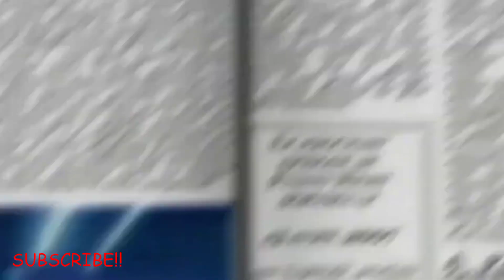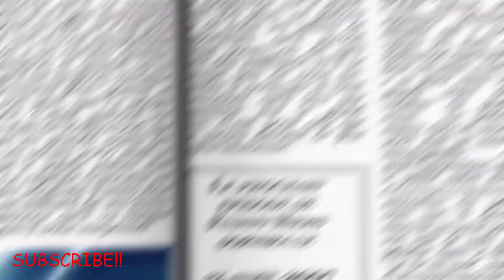The Gummy Bear Song - Reanimated Remake - Long Widescreen Version